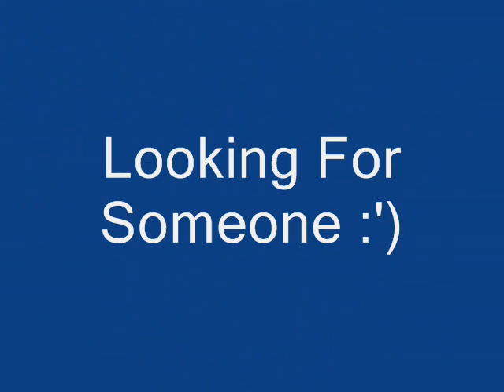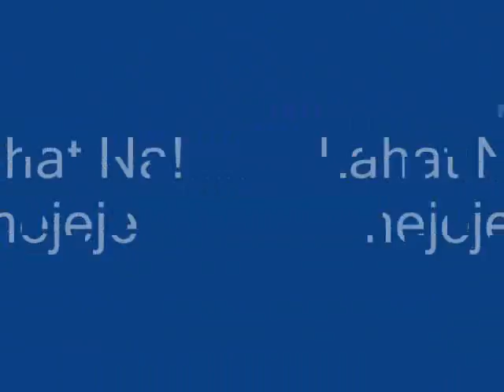Newton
uhmm...ginawa ko kahit pangit xa...bsta mkagwa ^^